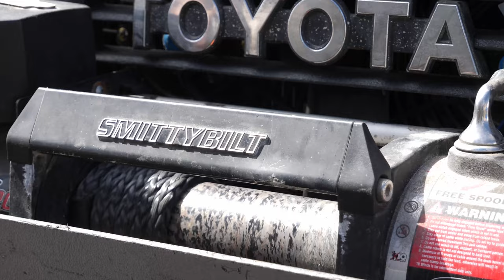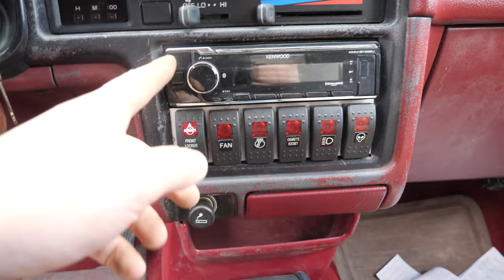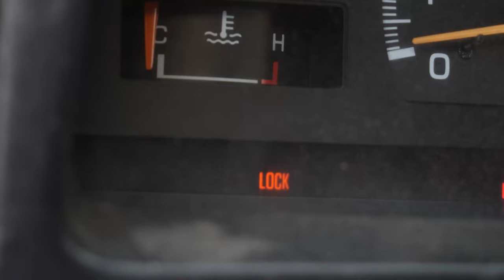Winch Install WITH Synthetic Winch Line | Freedom Recovery Gear | Toyota E-Locker Harness Install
This week we install my Smittybilt 9500 winch, and a brand new synthetic winch line from Freedom Recovery Gear! We finish the video by installing a new harness from Dark Illusion Fabrication.

Lunchbox Locker
Smittybilt Compressor
Tire Deflator Tool
Smittybilt Winch
Recovery Rope
Soft Shackle
Hard Shackle
Recovery Hitch: h

Smittybilt Compressor
Tire Deflator Tool
Smittybilt Winch
Recovery Rope
Soft Shackle
Hard Shackle
Recovery Hitch

- 5VZ-FE 3.4 Swapped
- Manual Swap
- Dual Transfer Cases
- TRD Supercharger
- Solid Axle Swap / SAS
- OME Rear Springs & Tundra shackles
- 37x12.5r17 Toyo MT Tires